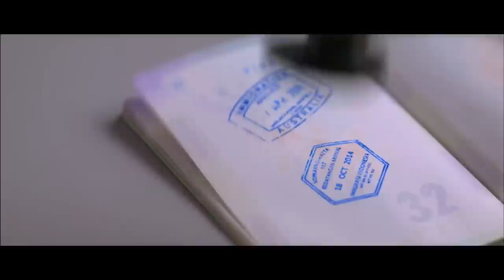CJR The Movie - sky diving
Sutradara : Patrick Effendy
Produser : Patrick Effendy
Pemain : Teuku Rizky, Iqbaal Ramadhan, Alvaro Maldini, Arie Kriting, Kirana Larasati, Abimana Aryasatya, Rio Dewanto, Ernest Prakasa, Irgi Achmad Fahrezi, Joe P. Project, Adiba Khanza Az-Zahra, Emmanuel Kelly
Genre : Drama
Tanggal Rilis Perdana : 18 Februari 2015
Studio : Falcon Pictures

"CJR The Movie" berkisah saat Bastian (Bastian Bintang) memutuskan untuk keluar dari grup yang membesarkan namanya, Coboy Junior. Keputusan Bastian tersebut membuat anggota Coboy Junior lainnya Iqbaal, Aldi, Kiki merasa kehilangan.

Di saat-saat sulit tersebut, Patrick (Abimana Aryasatya) sang produser, tidak henti-hentinya memberi spirit. Untuk menghibur mereka, Patrick mengajaknya berlibur ke Australia bersama Jimmy (Arie Kriting).

Banyak pengalaman dan pelajaran berharga yang mereka peroleh di Australia diantaranya ketika mereka bertemu dengan sosok Emmanuel Kelly, kontestan X Factor Australia yang memiliki keterbatasan fisik namun tetap semangan dan pantang menyerah dalam berkarya. Disana Patrick juga mengajak mereka melakukan olahraga ekstrim skydiving untuk melawan rasa takutnya.

Di Australia, mereka juga berlatih vokal pada D-Doc (Rio Dewanto) dan Melissa yang terkenal tegas dan sangat disiplin hingga sempat membuat mereka menyerah. Namun untunglah Patrick lagi-lagi memberikan motivasi pada mereka.

Ujian sebenarnya yang akan dihadapi CJR telah menunggu di Indonesia. Mereka akan melakukan konser yang megah. Banyak halangan yang harus mereka hadapi menjelang konser. Apakah mereka mampu melewati semua rintangan tersebut? Berhasilkah konser besar mereka?